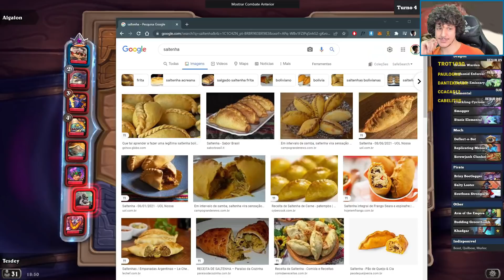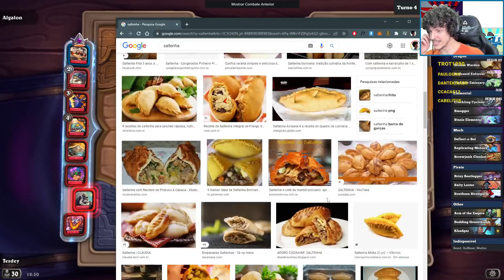TODO SALGADO É IGUAL??? [BG EUDORA]